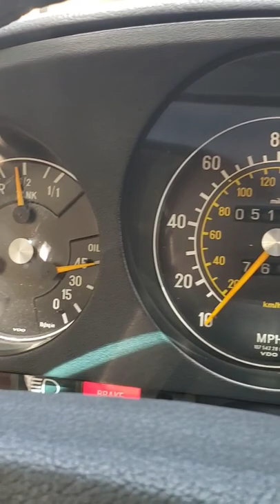Cold Start Mercedes Benz sl 450 1977